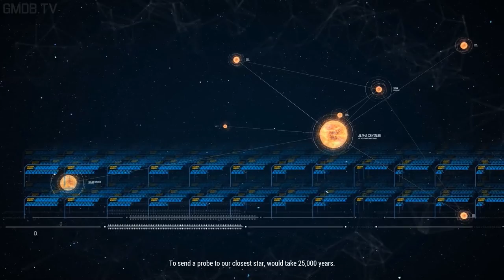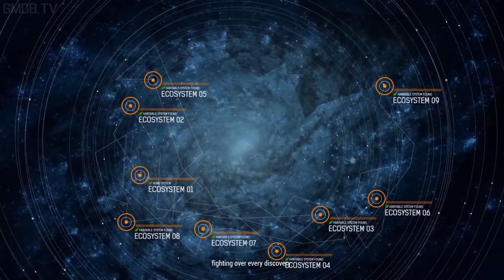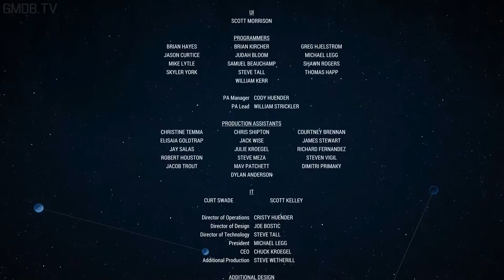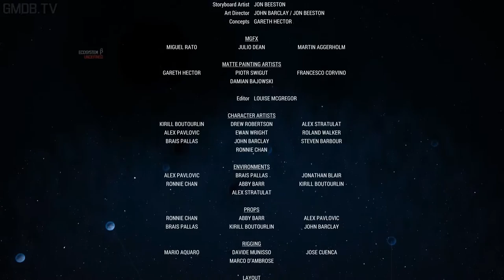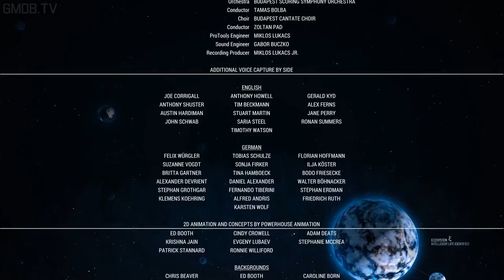Grey Goo part 3 Ending (Game Movie) (Story Walkthrough) (No Commentary)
This is Grey Goo game movie with no commentary. You get all the story related cutscenes and gameplay so you won't miss out on anything. Gameplay that doesn't add anything interesting or is unrelated to the narrative is edited out to keep the story moving.

Official Grey Goo summary:
Grey Goo is a real-time strategy game (RTS for short) with roots in classic strategy mechanics. Utilizing traditional base building as its core, the game aims to reinvent the modern standard of RTS gaming by placing emphasis on tactics over micro-management. By freeing players from having to issue hundreds of orders in a match, each decision is made more valuable and can mean the difference between victory and defeat.

Capture details:
Platform: PC